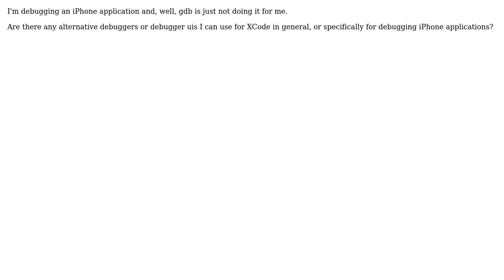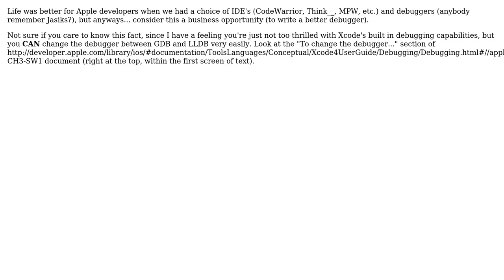Better debugger UI for gdb/iOS (2 Solutions!!)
Better debugger UI for gdb/iOS

With thanks & praise to God, and with thanks to the many people who have made this project possible! | Content (except music & images) licensed under CC BY-SA | Music | Images & others | With thanks to user Nikolai Ruhe user Michael Dautermann user blueberryfields and the Stack Exchange Network Trademarks are property of their respective owners. You are responsible for your own actions.